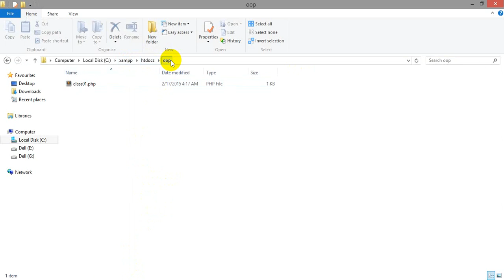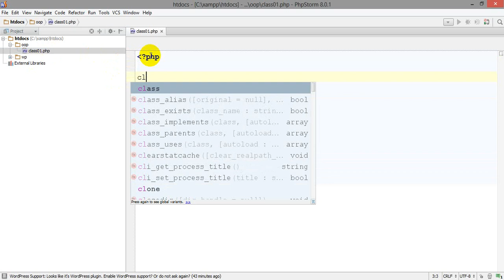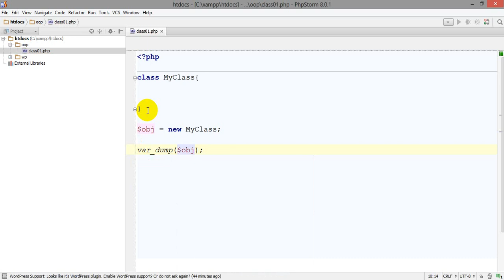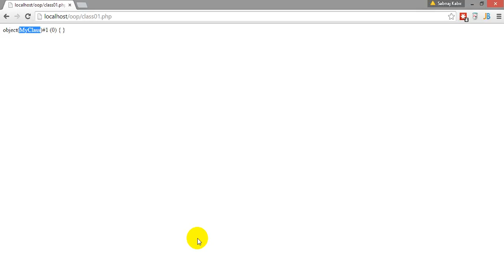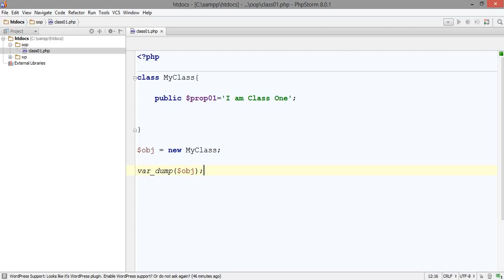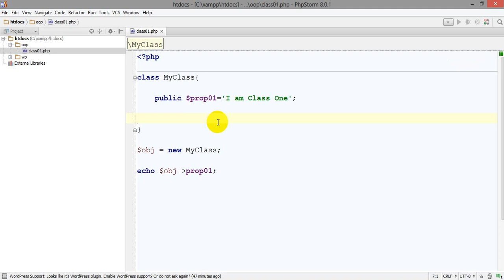OOP Tutorial in Bangla Part One